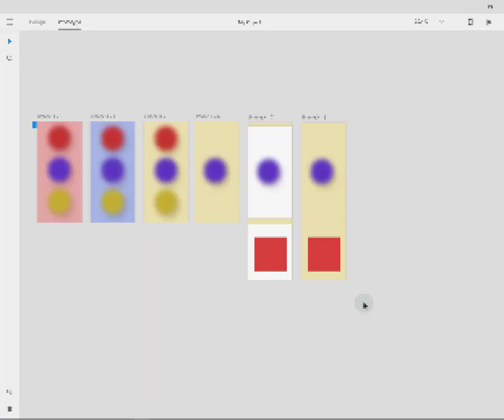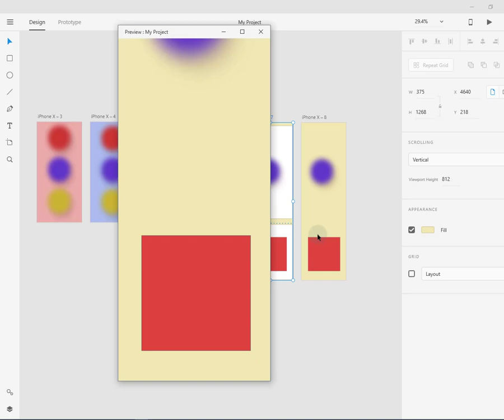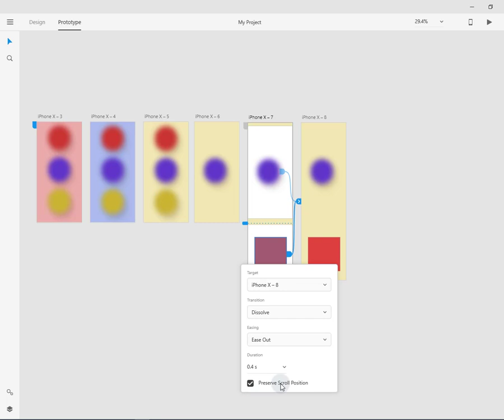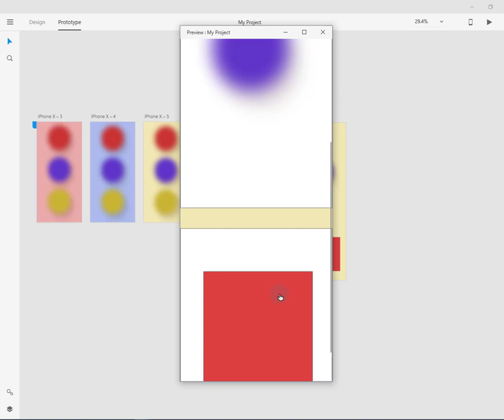Adobe Xd - Սքրոլլ Դիրքի Պահպանում (Preserve Scroll Position) in Armenian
Սքրոլլ Դիրքի Պահպանում (Preserve Scroll Position) հատկությունը հնարավոր է դարձնում ինտերակտիվության դեպքում պահպանել արտբորդների նախնական դիրքը։